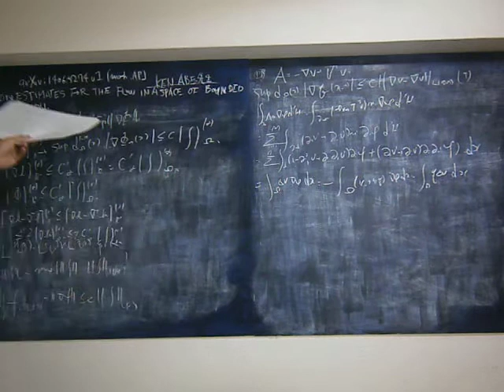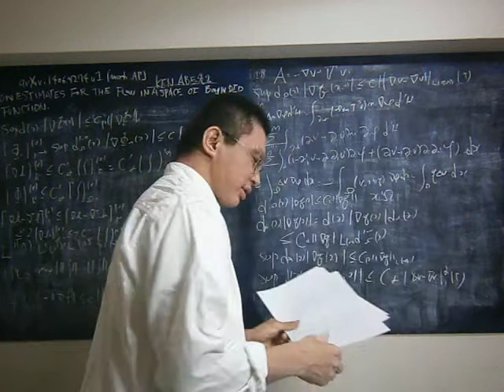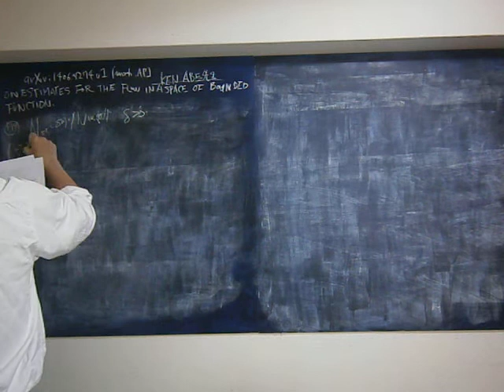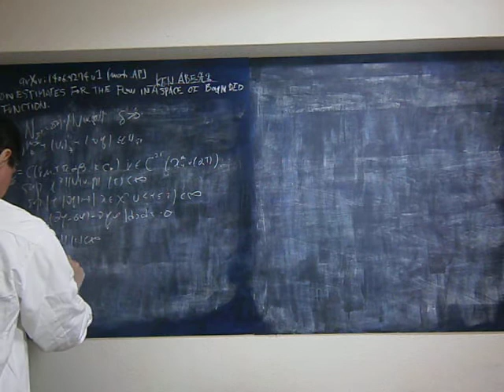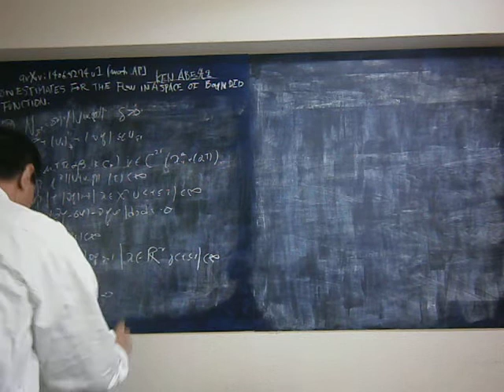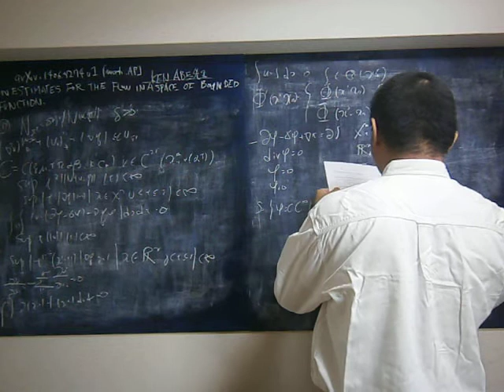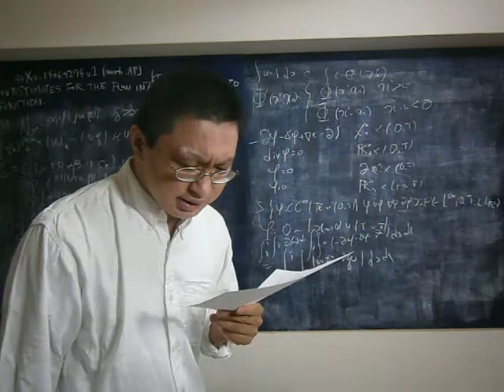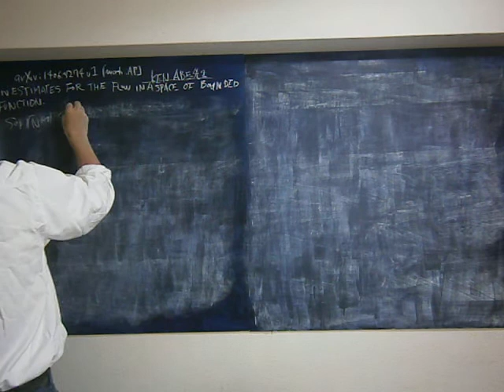P6240040 On estimates for the Stokes flow Authors: Ken Abe